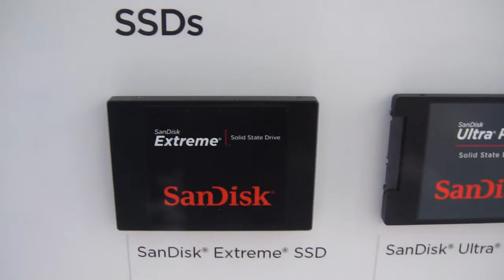Discos Duros SSD Flash